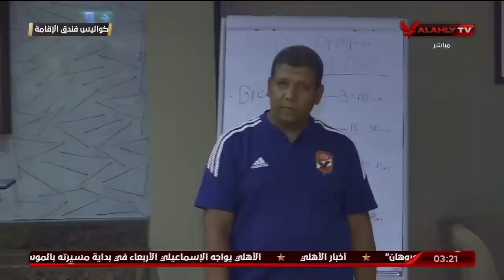أيمن شوقي: الأهلي عامل حسابه لكل كبيرة وصغيرة | الأستوديو التحليلي